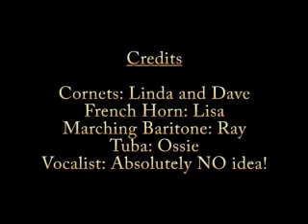Amparita Roca with unknown vocalist!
Never let someone else use your video camera especially if they normally play second trumpet in a French jazz band! Cactus Brass play Amparita Roca in Meudon May 18th 2008 - unknown vocalist!!